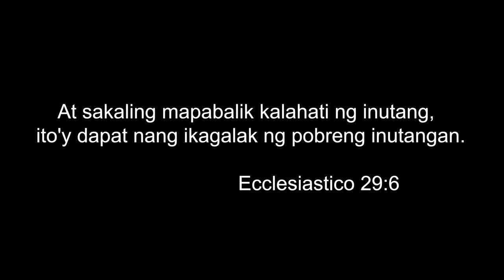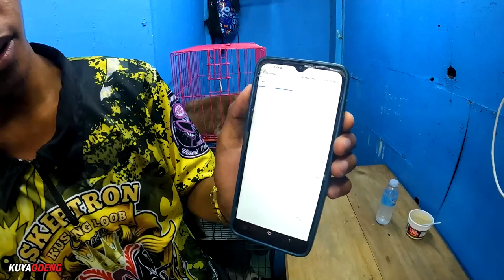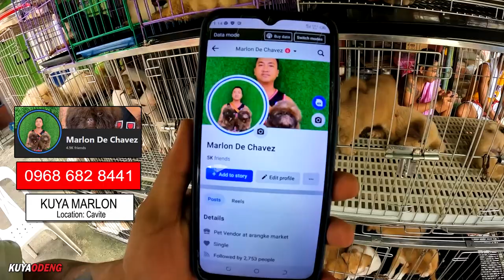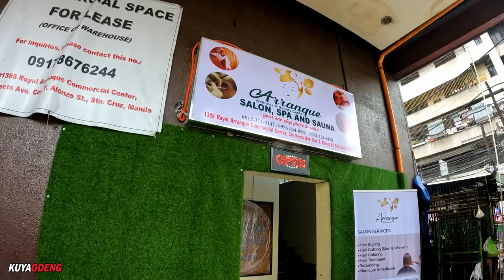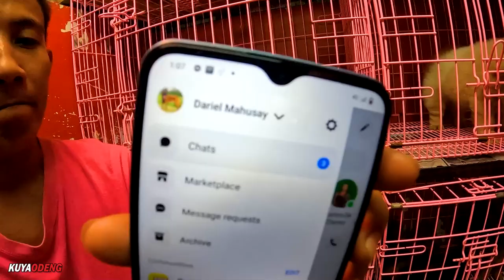FREE DELIVERY NA AROUND CAVITE AREA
Episode 05

Location: Arranque Manila
Waze / Google Map : Arranquet Market
Open Everyday

Gears
Mic: Olympus Electric Condenser
Editing Machine: Powered By Ryzen
Editing Software: Adobe Premiere Pro 2022
Color Grading: Red Giant